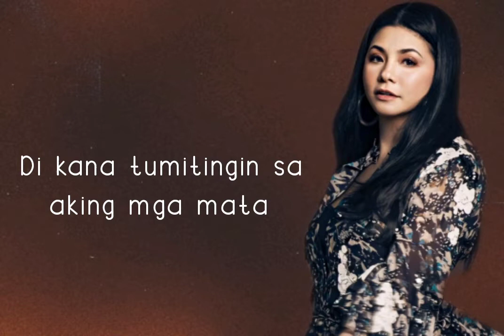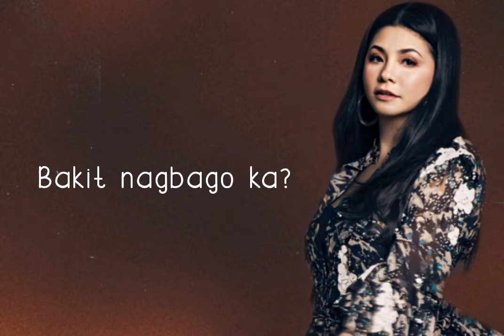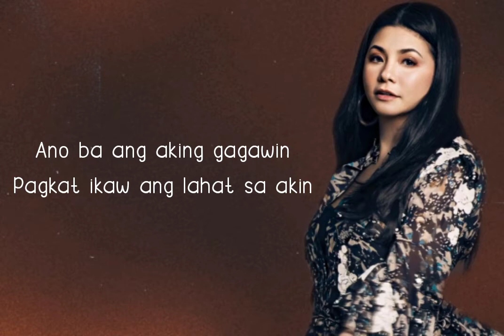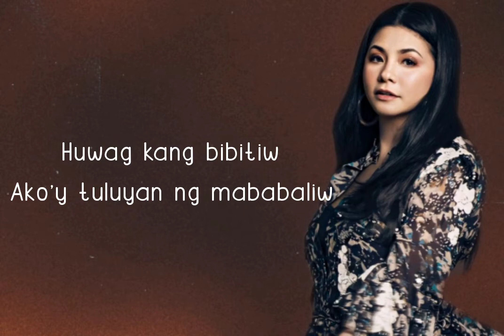Huwag Mo Akong Iwan - Regine Velasquez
Here's the Lyric Video of Huwag Mo Akong Iwan performed by Regine Velasquez that I made.

Hope you like it guyz!